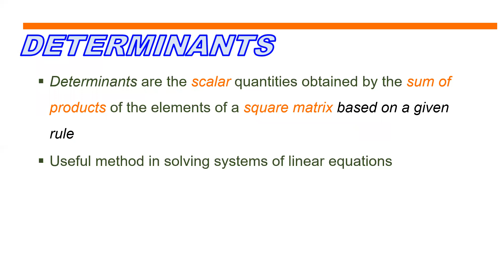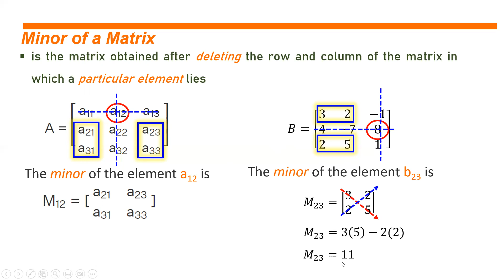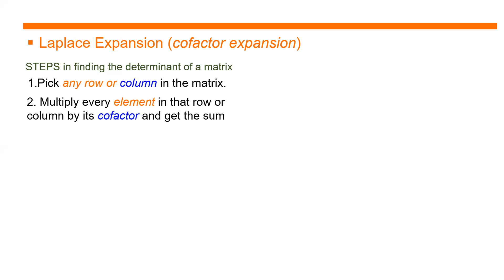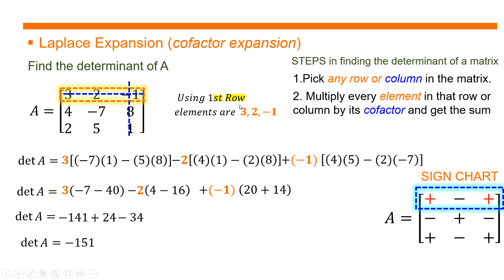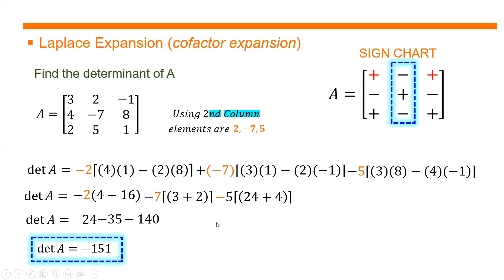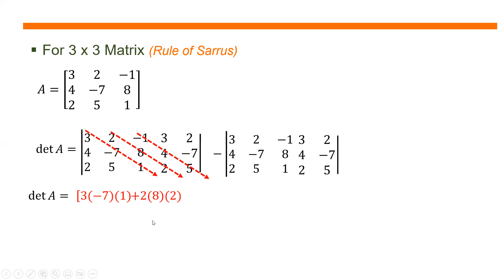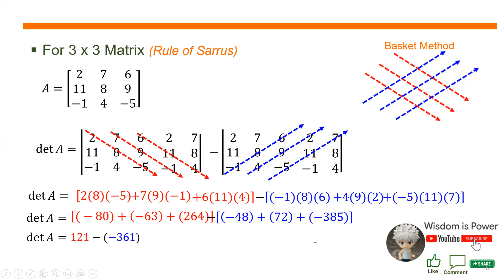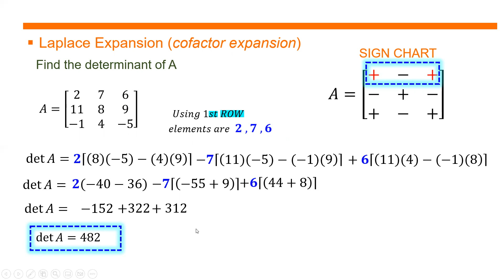DETERMINANTS of MATRICES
This video discusses how to find the determinant of a matrix by using the Laplace expansion method and the Basket method